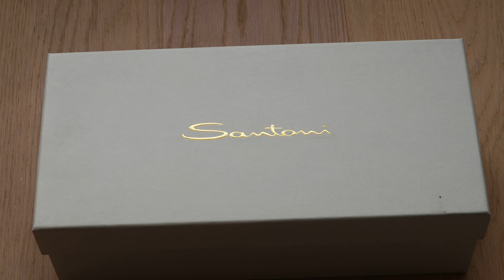Santoni Monks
Finally I got a pair of Santoni Monks. They look stunning even on me. Sizing is similar to Church's.